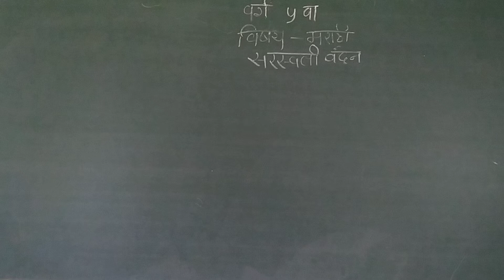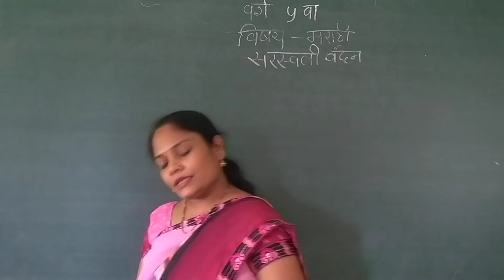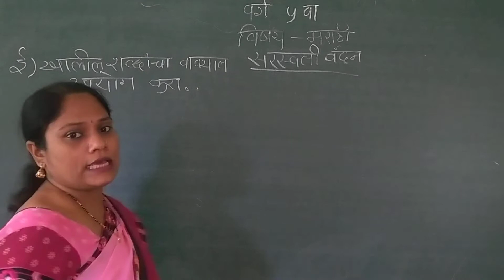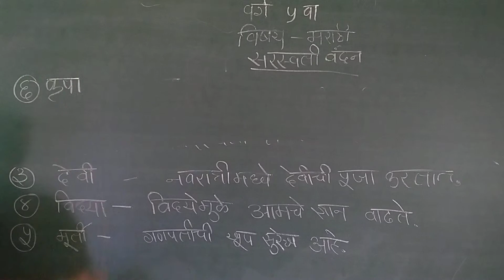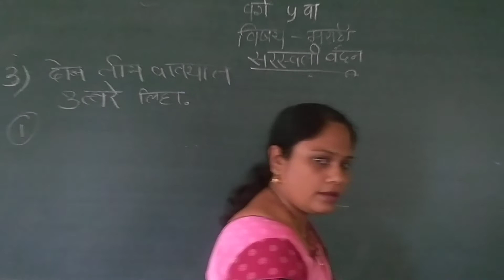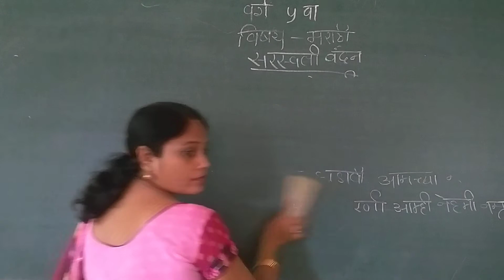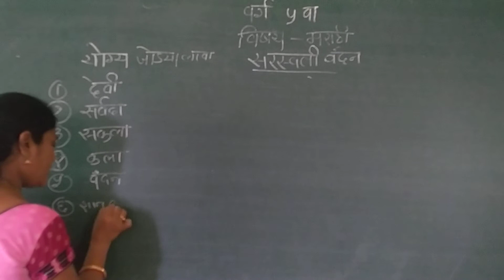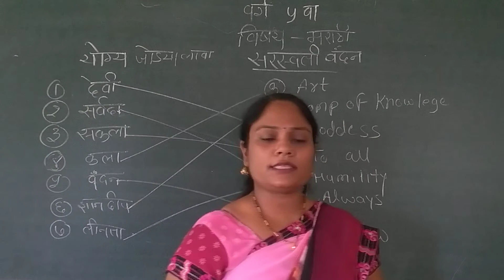RV05MR01P7 24 June 2021